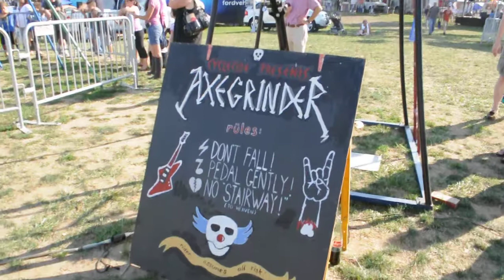Cyclecide's Axegrinder @ The New York Maker Faire